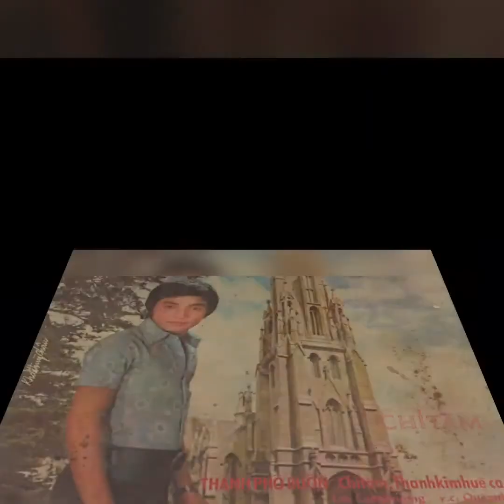Em Bé Đánh Giày - Bé Chí Tâm